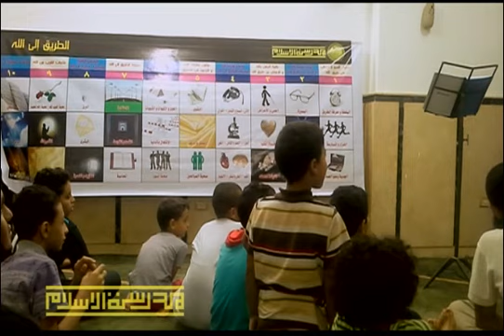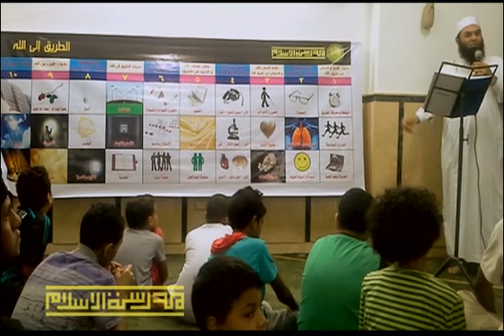عبد الوهاب بلال - مدرسة الاسلام - الحلقة الثانية